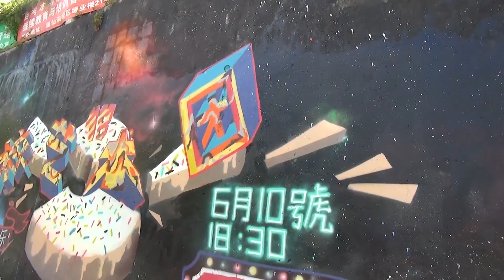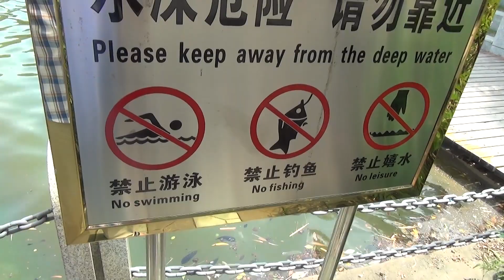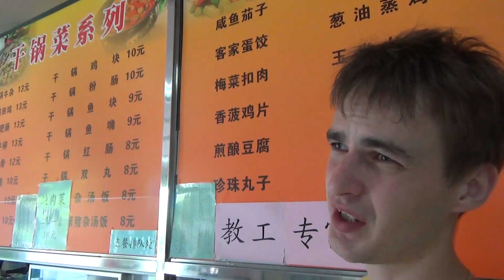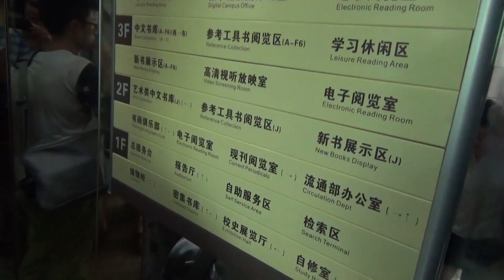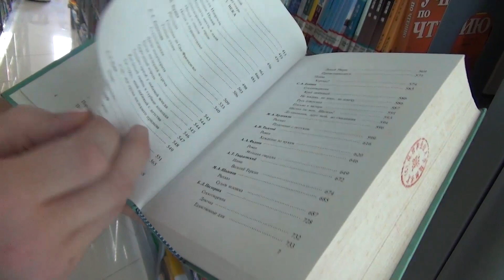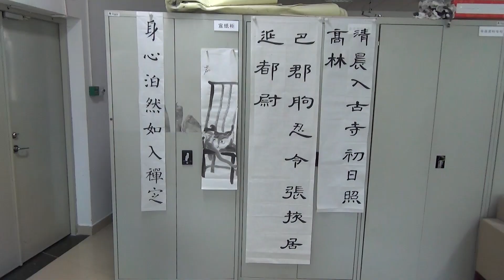Шеньчжэнь политехник и студенческий быт - Жизнь в Китае #50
Лучше всего учить китайский в Китае. При крупных университетах есть курсы китайского языка для иностранцев. По одному из таких образовательных учреждений мы и погуляем.
Территория университета Shenzhen Polytechnic, аудитории для иностранных студентов, лаовайское общежитие, китайская столовая, европейский фастфуд, библиотека и многое другое показано в этом видео.